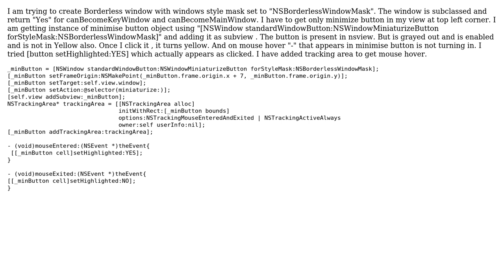Programmatically add a close button to nsview (2 Solutions!!)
Programmatically add a close button to nsview

With thanks & praise to God, and with thanks to the many people who have made this project possible! | Content (except music & images) licensed under CC BY-SA | Music | Images & others | With thanks to user sac user James Bellamy user iwcoder and the Stack Exchange Network Trademarks are property of their respective owners. You are responsible for your own actions.